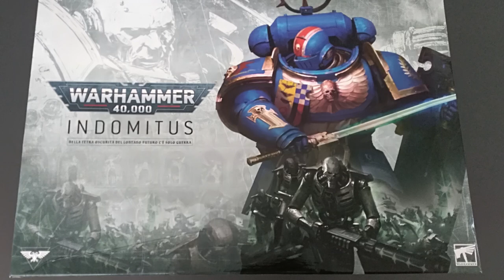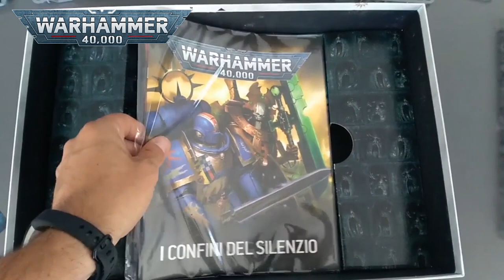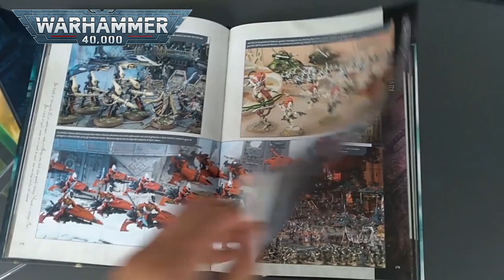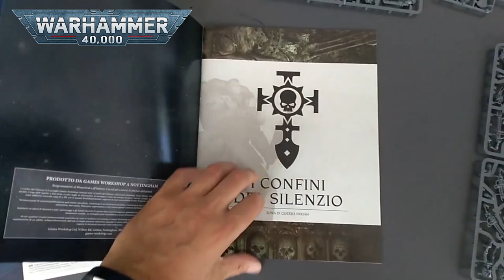Warhammer 40k Indomitus - Al via i Preorder